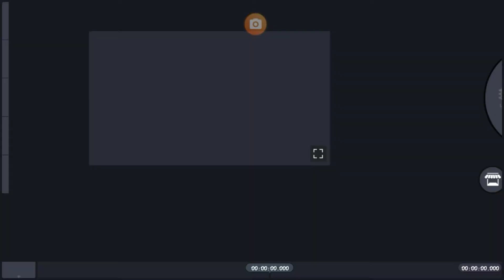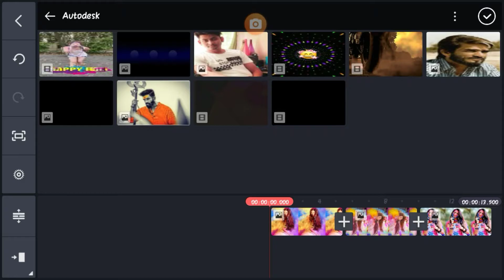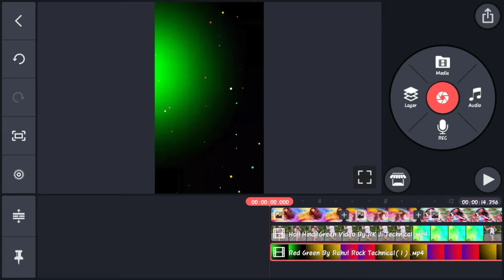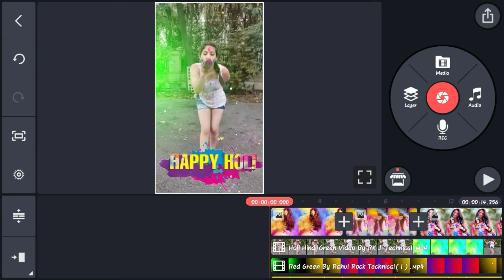Kinemaster Se Holi Status Video Banaye !! How to Make Holi Status Video !! Kinemaster Video Editing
Material Links:-

Border Png:-

Kinemaster Se Holi Status Video Banaye
How to Make Holi Status Video
Kinemaster Video Editing
New Trending Holi Status Video Banaye
How to make Holi status video in Kinemaster
Holi Status download kaise kare
Holi Status Editing in Kinemaster
Holi WhatsApp Status Editing in Kinemaster
Holi Status Editing in Kinemaster 2021
Dj Holi Status Kaise Banaye kinemaster se
Monday Text Editing in Kinemaster
Multi Text Editing in Kinemaster
How to Download KineMaster Mod Apk
Kinemaster Mod Apk download Kaise Kare
Avee Player Se Holi Status Video Banaye
Avee Player Editing  Alightmotion Editing
Jsr Ka Londa Dj Devraj Kaaya Black Tech Tamil
Techno Care Editz
holi status video editing
holi status video kaise banay
holi video editing kinemaster
holi status editing kinemaster
holi status video editing 2021
how to make holi whatsapp status video